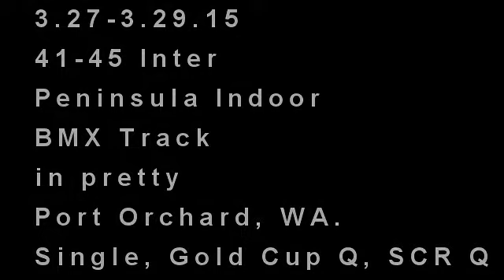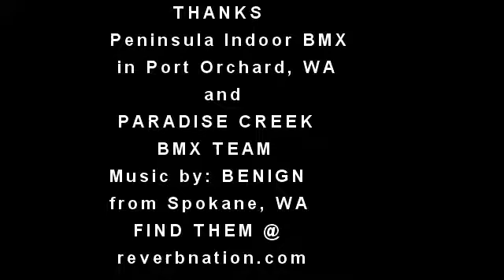Unbeliever GoPro edit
Peninsula Indoor BMX Track 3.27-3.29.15
41-45 Intermediate, USABMX racing
Paradise Creek Bicycles Team from Moscow, ID.